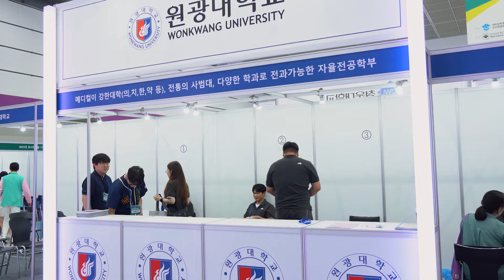상상 속 대학교 캠퍼스의 낭만 있으시나요?🙂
꿈꾸던 캠퍼스의 낭만, 원광대학교에서 어떠신가요?🤔

원광대학교에서는 꿈꾸던 그대로! 즐기면서 다닐 수 있습니다!
원하는 학과? 축제? 벚꽃구경? 게다가 넓은 캠퍼스까지~!🏫

✨원광대학교에서 즐겨보세요! ✨